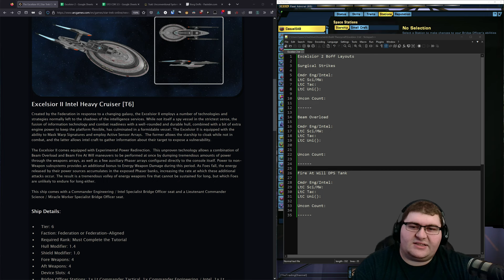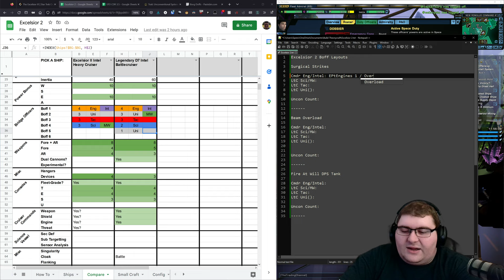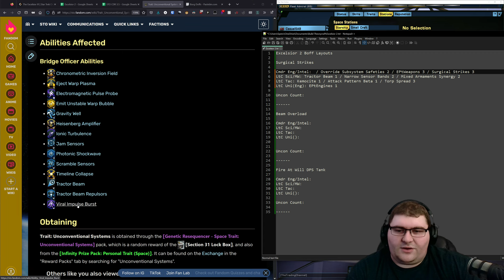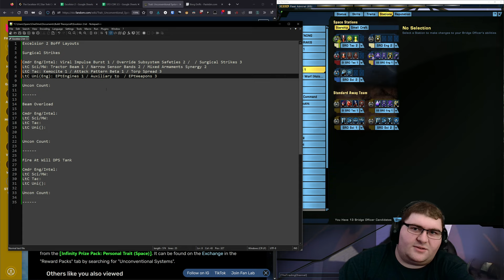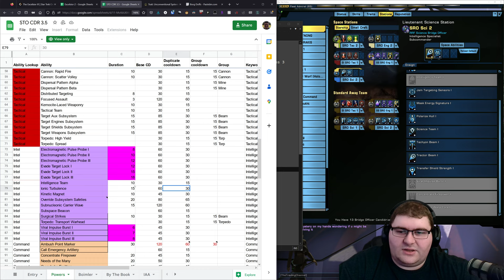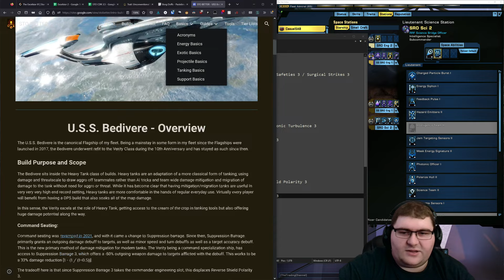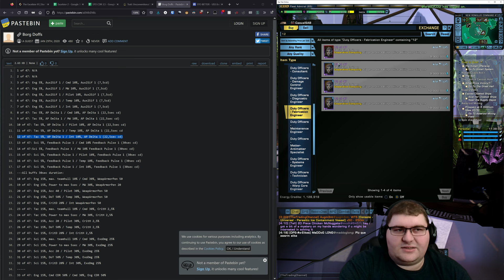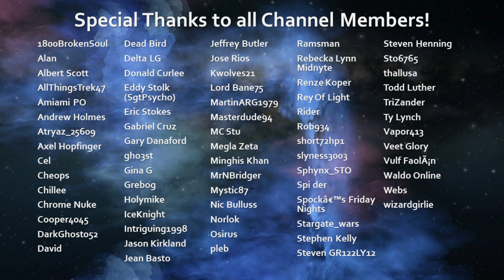Build Theorycraft Ep 2: The Excelsior 2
Today I'll be going through and thinking of a few different ways to build out the Excelsior 2! Throughout which I will also be explaining why I am doing certain things and maybe teaching some of you a new way to approach things!

Chapters:
00:00 Intro & Excelsior 2 Updates
02:00 Stats Recap & Comparison
03:42 Surgical Strikes Build
13:15 Beam Overload Build
16:34 FAW Tank Build
25:33 Summary